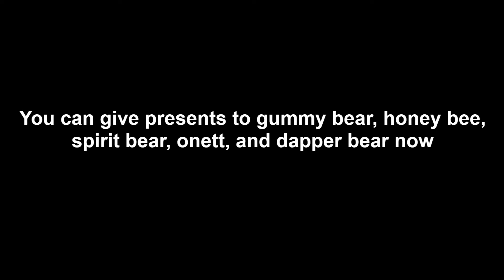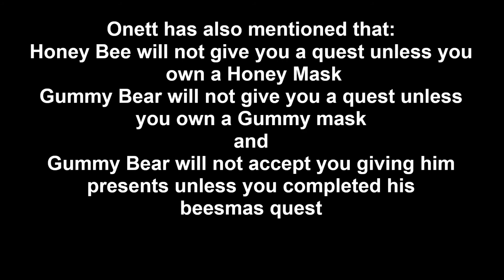Bee Swarm Simulator Update! BEEMAS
Everything You Need to Know About the New Bee Swarm Simulator Beesmas Update!